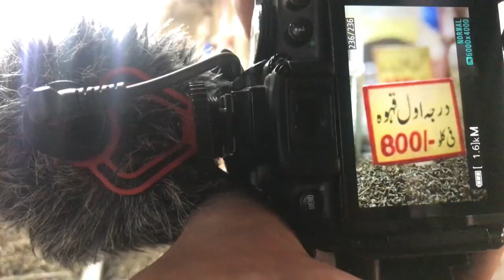Street photography at raja bazar